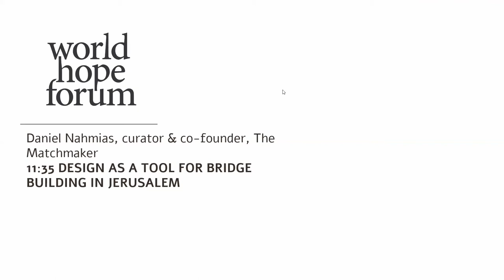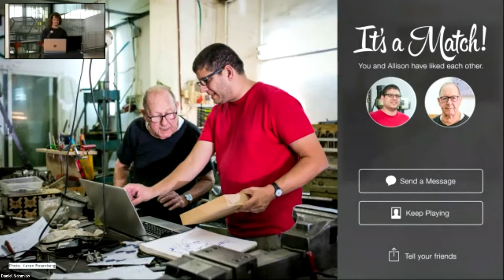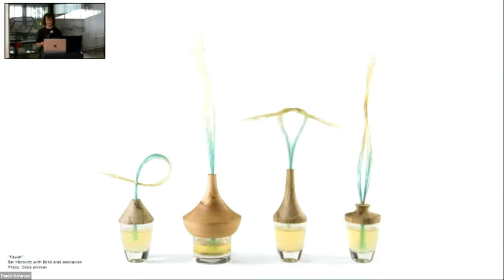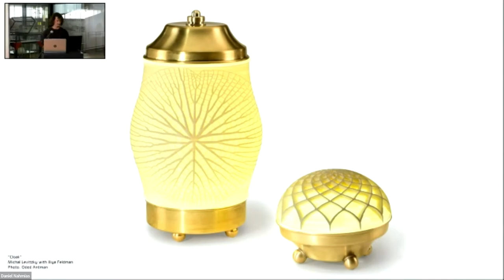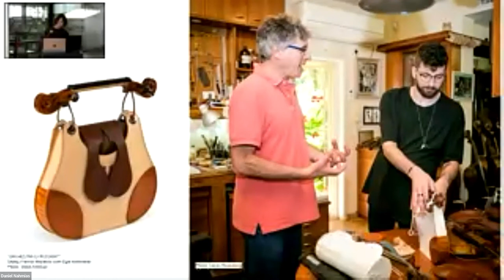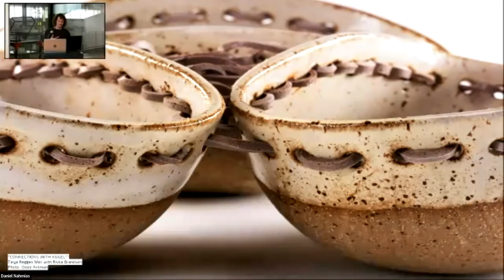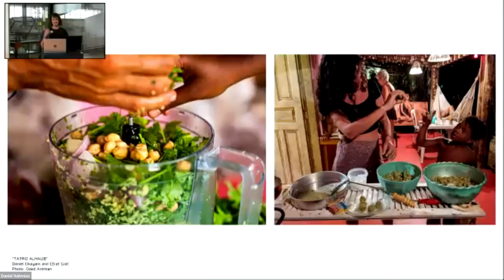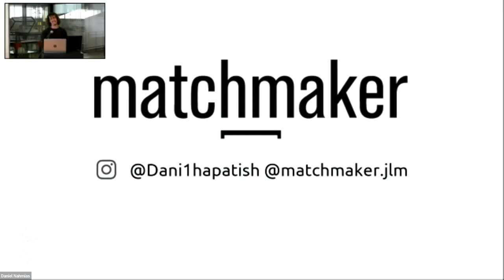Daniel Nahmias - WHF Israel 2021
Daniel Nahmias is a Designer, Architect, and Entrepreneur, he is a founding partner of the Jerusalem Design Cooperative and the "Neighbor" bar - one of the first bars in the nightlife scene in the Mahane Yehuda market. As the owner of "ZAZ- Studio'', he specializes in working with communities, urban design, green and sustainable architecture, large-scale projects, and designing exhibitions and spaces. Daniel is a design activist, the co-founder, and curator of the "Matchmaker" project - In the Jerusalem Design Week. In addition, Daniel gives lectures in various places on entrepreneurship, culture, design, and planning.Today Daniel lives, creates, and works between Jerusalem, Barcelona, and Brazil.

"Design for me Is not about giving answers; It's about asking the right questions. Sound and sustainable design enable people to be active partners in your design strategy and process.”